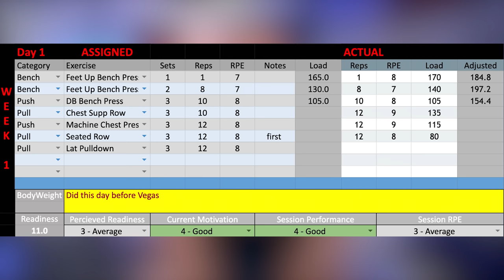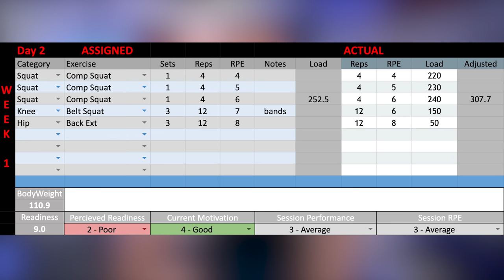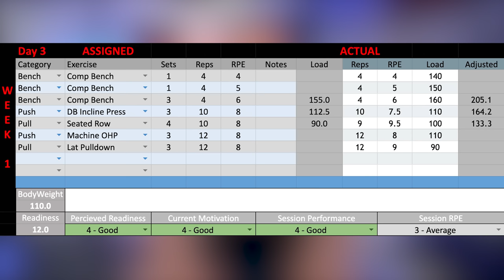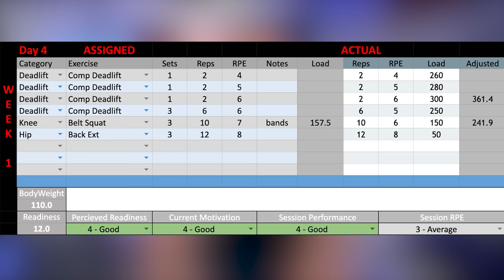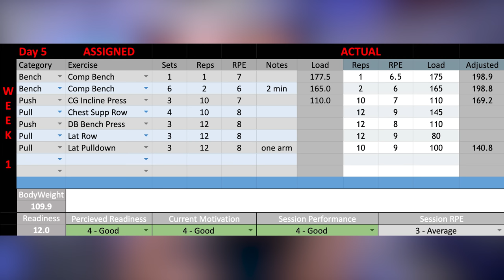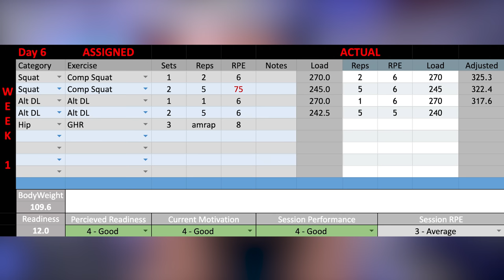Why I'm Training in a Commercial Gym Now - August Block Intro (Free Program)